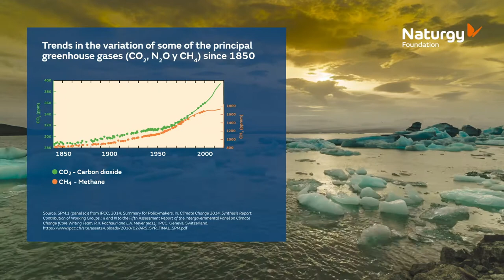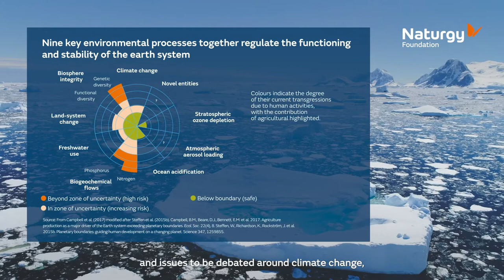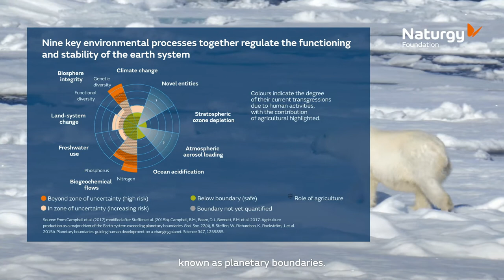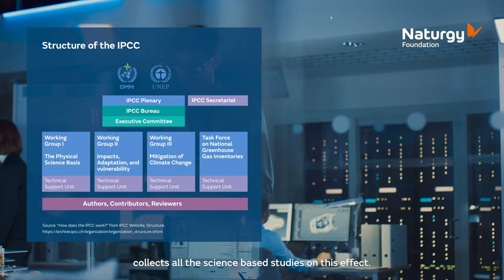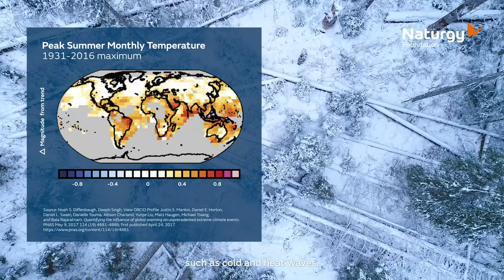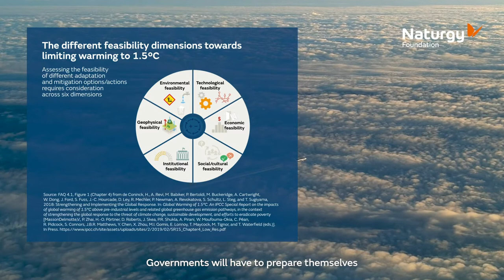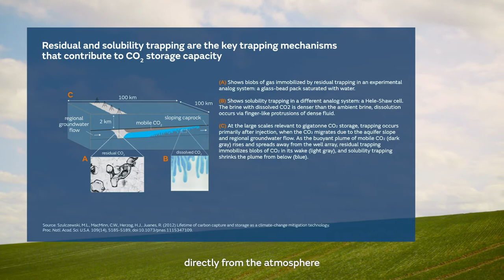Summary video webinar “Climate Change. Scientific bases and questions for debate”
Do you want to know our report "Climate change. Scientific bases and questions for debate" in ten minutes? In this video we explain the main conclusions of the document prepared by the Polytechnic University in collaboration with Harvard University.